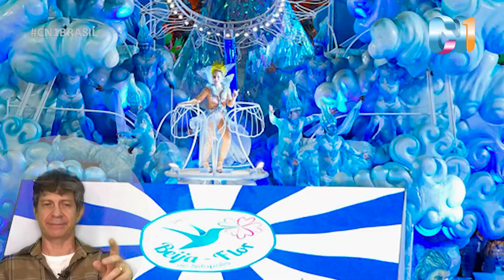EP.06 react MARCELO MISAILIDIS - MINHA VIDA EM FOTOS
Marcelo Misailidis coreógrafo campeão com a Imperatriz Leopoldinense, no ultimo carnaval, relembra fases da sua vida pessoal e artística, desde quando ocupou o posto de 1º Bailarino do Ballet do Theatro Municipal do Rio de Janeiro até seus trabalhos no carnaval com passagens pelas
escolas Unidos da Tijuca, Salgueiro, Vila Isabel, Beija-Flor e Imperatriz Leopoldinense.